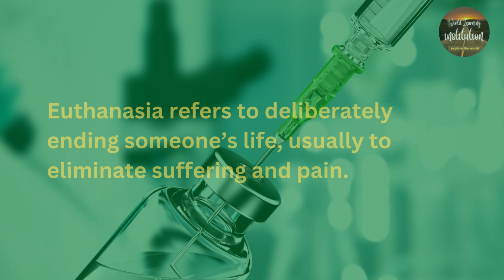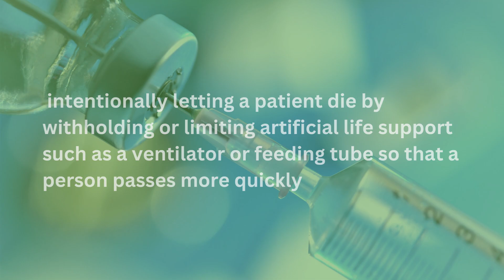What is Euthanasia? World learning Institution